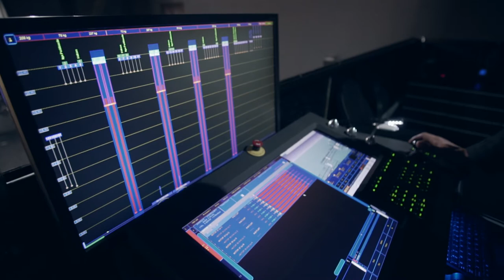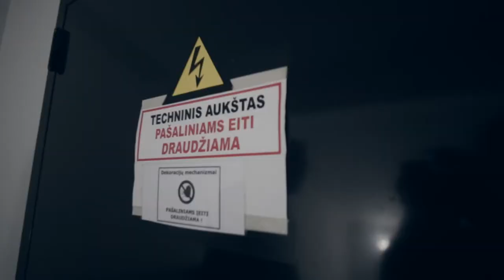Virtuali ekskursija po Didžiąją sceną – užburiantis mechanizmų spektaklis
Kviečiame pasivaikščioti po Didžiąją sceną! Jūs matote ją pilną veiksmo, spalvų ir personažų gyvenimų, tačiau ji ne mažiau įdomi nutilus dialogams ir išsiskirsčius aktoriams… Budri vaizdo kameros akis atskleis pačius įdomiausius ir nematomus scenos užkulisius, o juos įdomiai ir gyvai pristatys teatre dirbantis Edvinas Vadoklis. Techninės galimybės nepaliks abejingų. Parodysime scenos aukštį ir gylį, poscenį ir kišenę, nuvesime ten, kur lankosi tik 3 teatro žmonės. Įspūdį sustiprins neribotos šviesų galimybės.